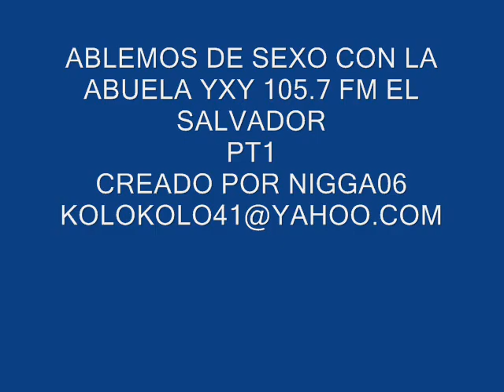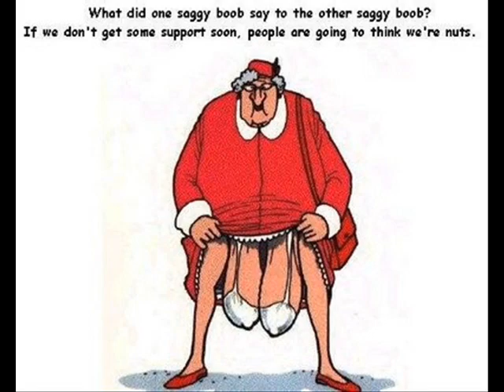ABLEMOS DE SEXO CON LA ABUELA YXY 105.7 FM PT1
YXY 105.7 FM EL SALVADOR
PT1